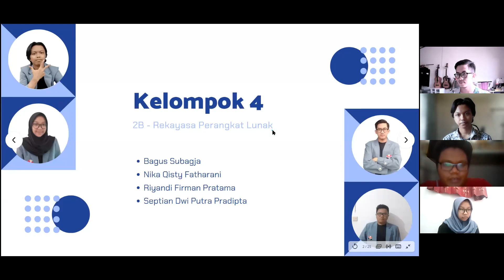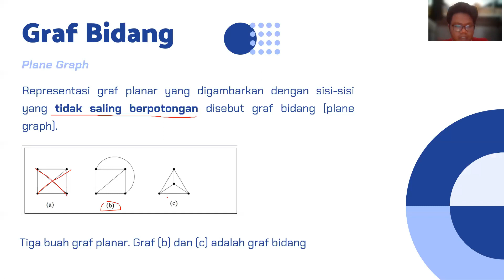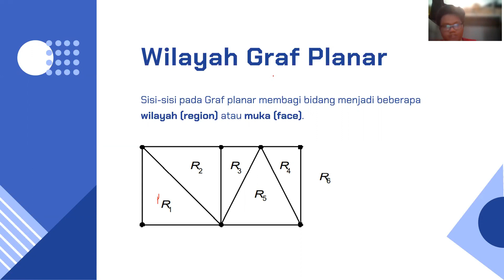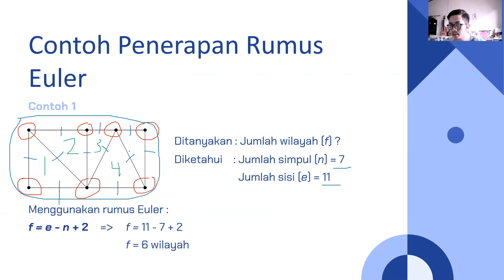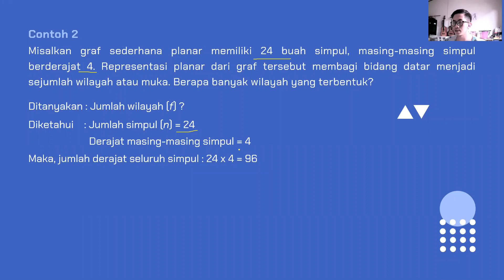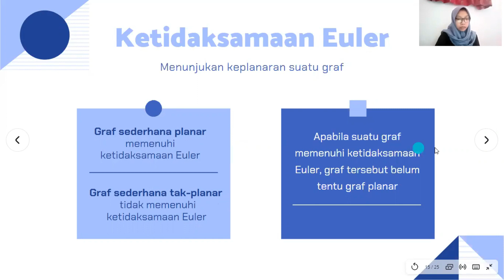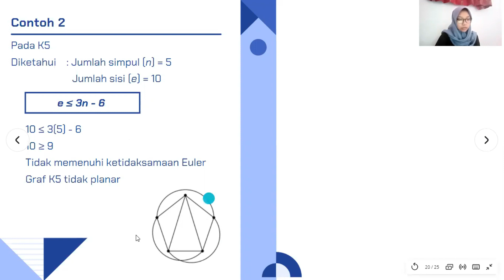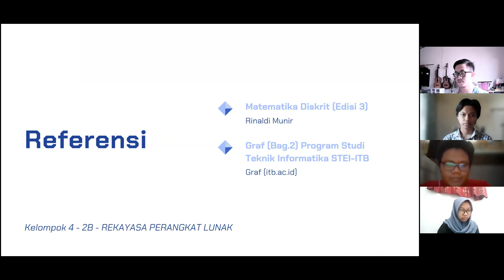Matematika Diskrit : Graf Planar Euler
Kelompok 4 - Matematika Diskrit
Graf Planar Euler

Bagus Subagja - 2008315
Nika Qisty Fatharani - 2000662
Riyandi Firman Pratama - 2008672
Septian Dwi Putra Pradipta - 2007428